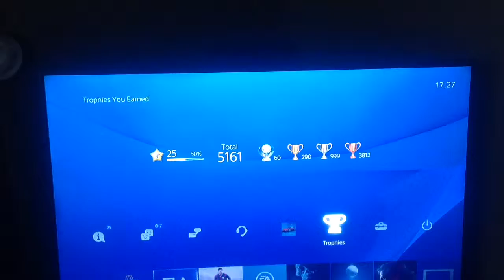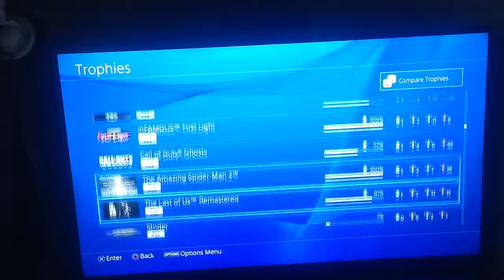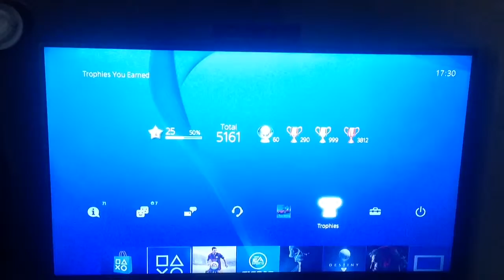MY TROPHY COLLECTION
All my trophies on PS4